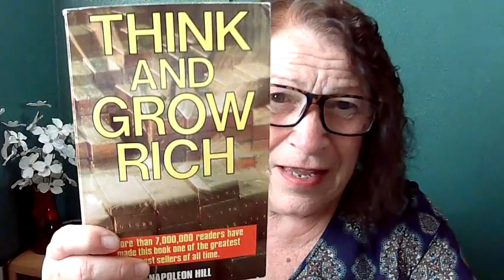Transition Tip #31 LOVE IN YOUR HEART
Og Mandino's scroll variation: Live each day with love in your heart.